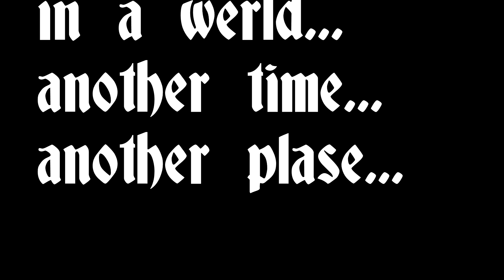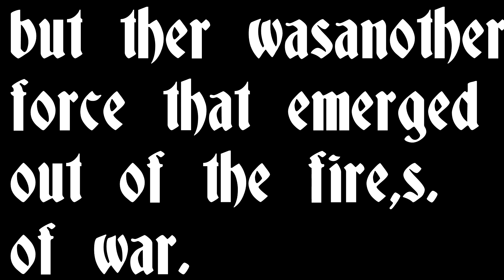restoray,shun pt 2: preserv.ayshun